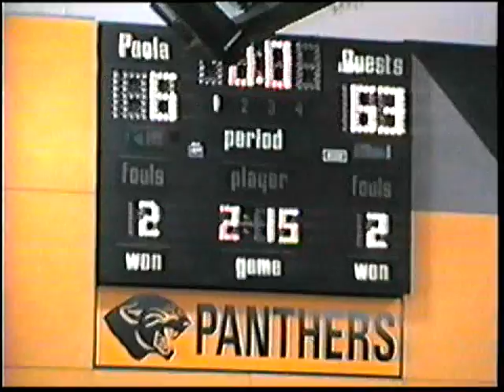Prairie View End of PV tournament, dual vs Paola and AC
Robert Kimzey